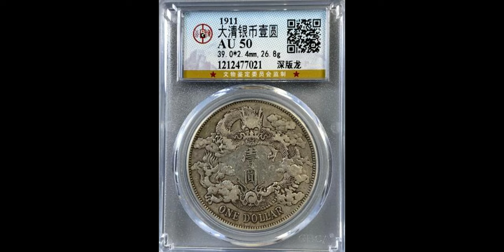Grading No. 1212477021 Qing Dynasty Silver Coin One Yuan - Deep Edition Dragon评级编号大清银币壹圆-深版龙